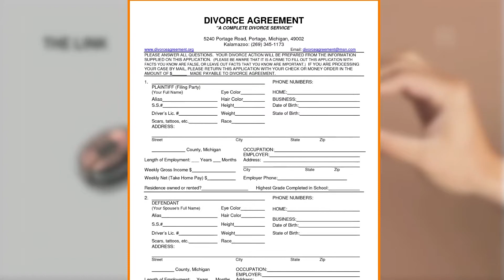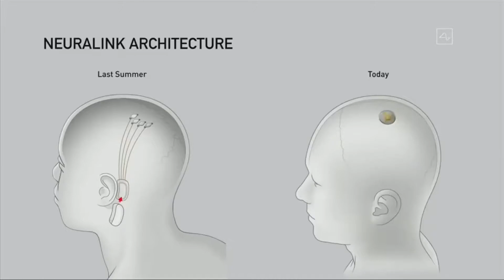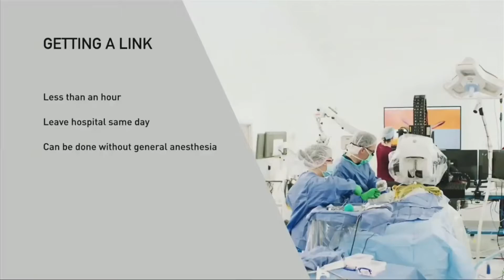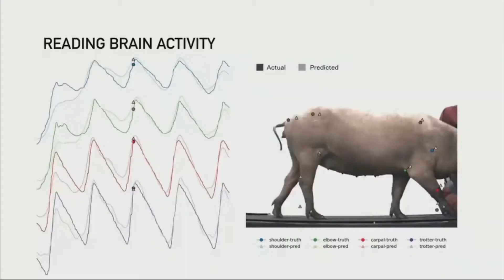The Neuralink Presentation Was Hilarious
In this video I Basically just talk about the neuralink, or the new technology that elon musk has been working on. He's such a wacky guy and I love him. I think this tech is as funny as it is innovative so I made a video about the neuralink and it's creator elon musk. Hopefully you enjoy.
About My Channel:
I am but a humble man ready to face any challenges that come my way. I am running on 2 cylinders right now I've been making this for like 7 hours. Sorry. I make anything I want basically. If you dig that than sweet if not sowwy.